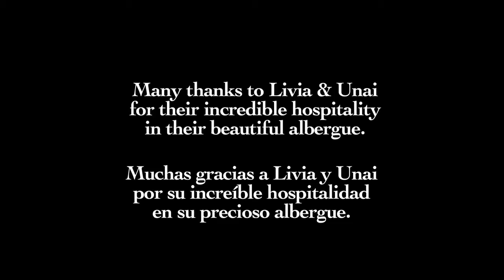Hospitaleros Portrait - Livia & Unai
Livia & Unai run the Albergue de la Piedra